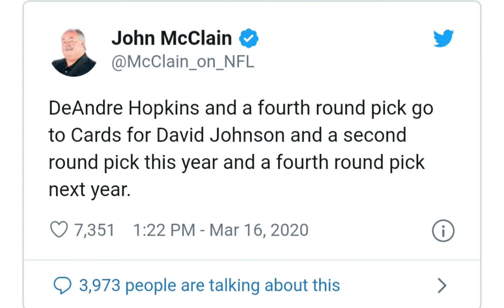How Houston Texans Fans Feel About DeAndre Hopkins Being Traded | NFL Memes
This clip made me think of how Houston texans fans are thinking right now about Hopkins being traded. Still speechless that the trade happened!!!